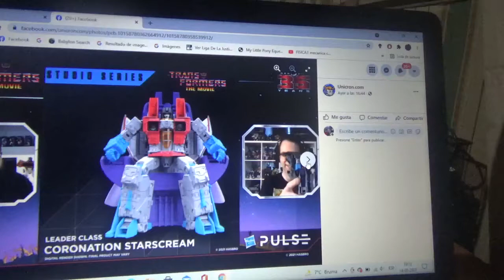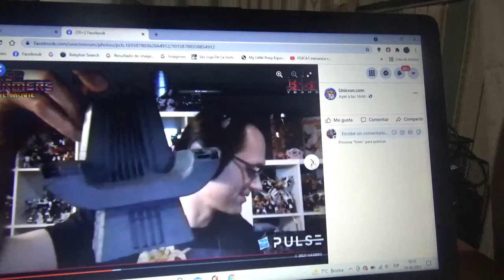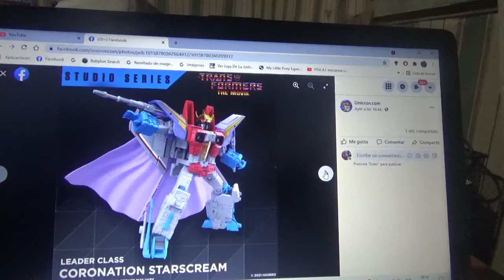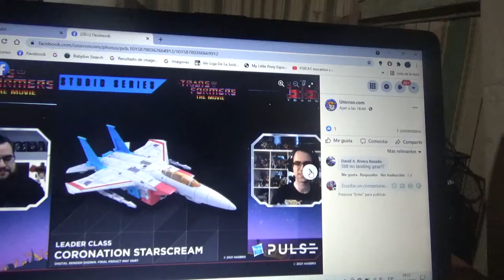1eras imágenes de Transformers Studio Series 86 Coronation Starscream